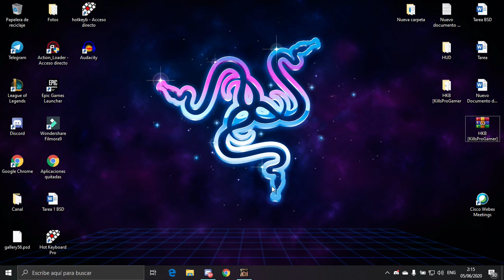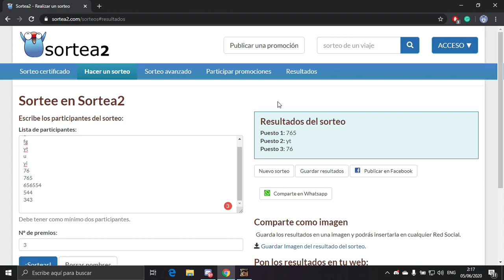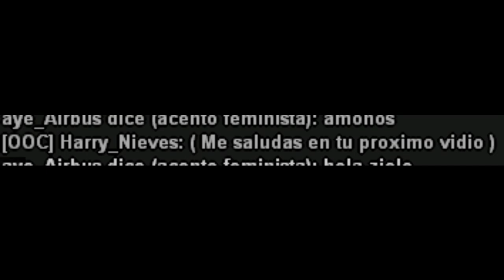ESPECIAL 100 SUBS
➜ ABRE LA CAJITA DE CHINO PAPA

➜ ¿Quieres ser mi referido en SD RP1?

➜ Cuando te hallas registrado tiene que ingresar ha ingreso privado para validar ip y asi entra listo.

Si te gusta el video comenta y das tus opiniones con gusto las voy a leer .